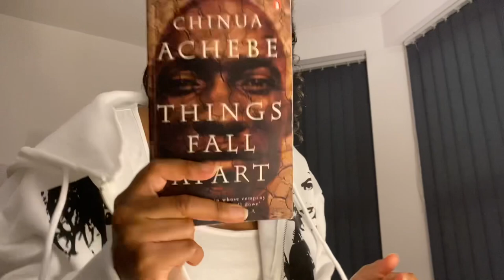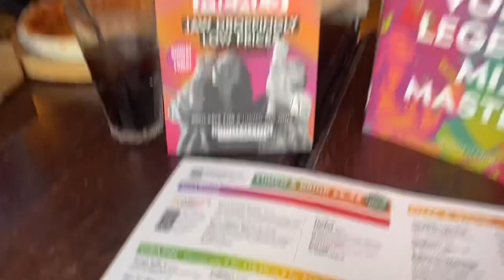Uni vlog: boxing, bingo,chill w friends, lectures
My first video- a uni vlog over two weeks.

Socials 🫶🏾-

About me:
💕I’m 20
💕Around 5’2
💕live in the uk
💕A student studying engineering
💕use my phone to film and iMovie to edit